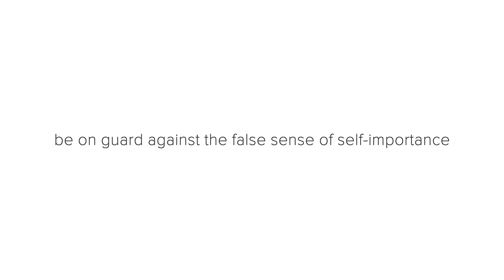Lên ngựa đã khó, nhưng muốn không ngã ngựa thì còn khó hơn rất nhiều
Mỗi ngày tôi chọn chia sẻ cho bản thân mình một câu nói hay để suy nghĩ về hành trình đã qua, đang đi, và hướng đến. Tại sao suy nghĩ? Vì nó là thứ xa xỉ. Chúng ta ngày càng lười động não không phải vì chúng ta không muốn mà vì quá nhiều thứ chi phối. Và tại sao mỗi ngày? Vì đó là lời cam kết của mình với chính mình. Sự kiên định là giá trị tốt cần gìn giữ. Cách chúng ta bắt đầu ngày mới nó nói lên rất nhiều về tính cách cũng như cái chất của mỗi người. Mà khi ngày mới bắt đầu tích cực thì khả năng bạn có được một ngày tốt đẹp sẽ cao hơn rất nhiều.

Vậy thông điệp hôm nay là gì?